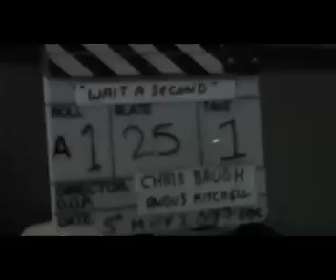Freerider-The Fear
Video for The Fear and making of Wait a second